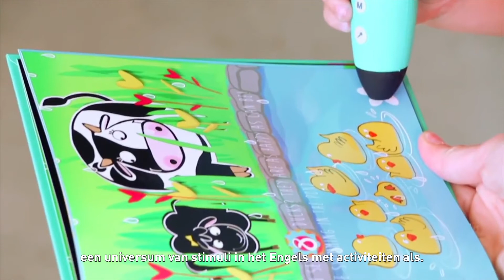Join Kids&Us project NL (short)